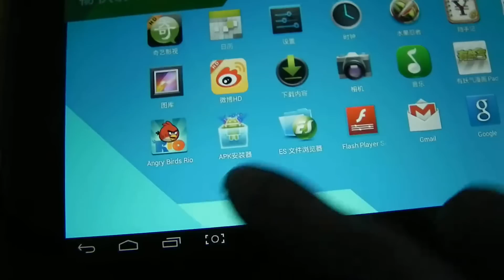how to set change the chinese tablet pc to english